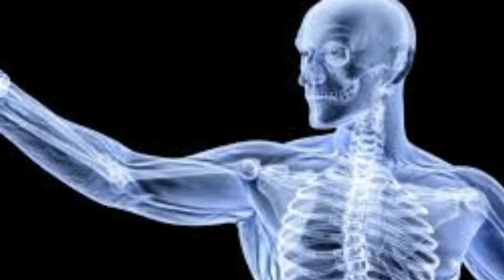आज ही से खाना शुरू कर देंगे साबूदाना अगर जान लेंगे इसके 3 अनाेखे फायदे